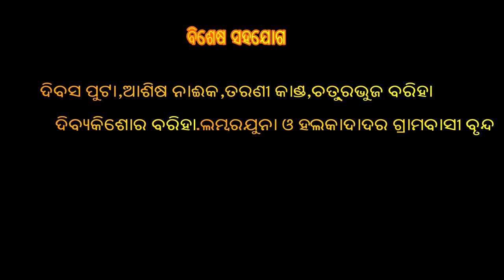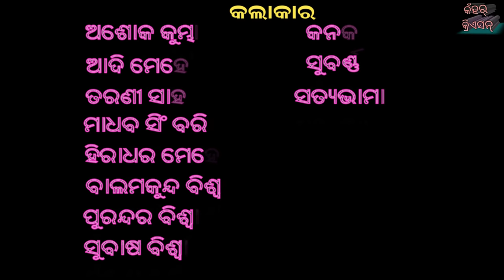Sambalpuri// koshali short Film//ABHAB//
Due to Technical Problem re-Upload this video Thanks//Story,Concept & Direction-Madhab Singh Bariha//Producer-Radhakanta Bariha//Camera-Ranjan Seth//Edit-3s Graphics